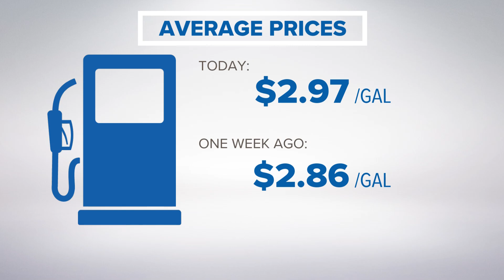Higher gas prices expected this week in Arkansas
Watch the video to get a breakdown of expected gas prices in Arkansas this week.